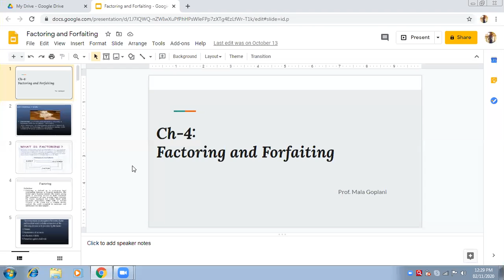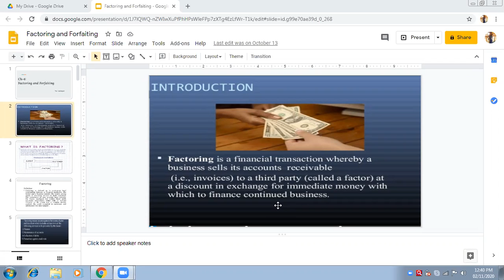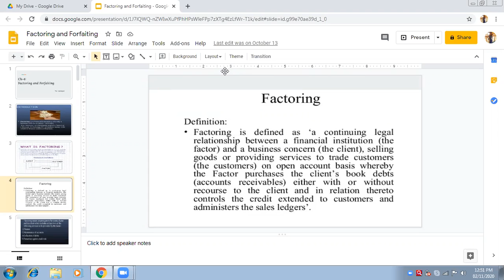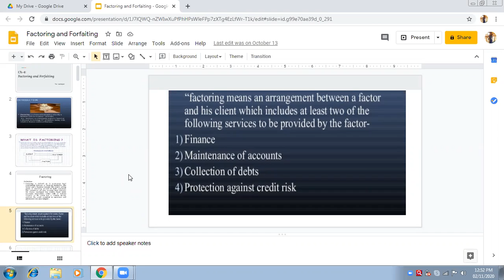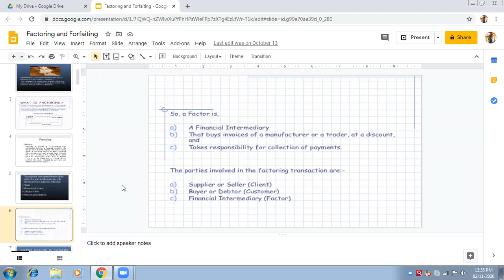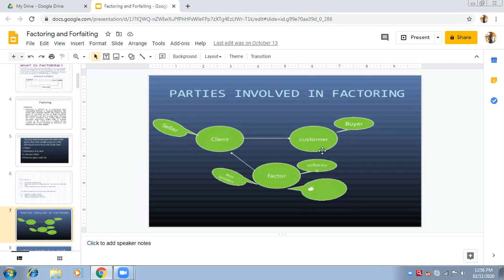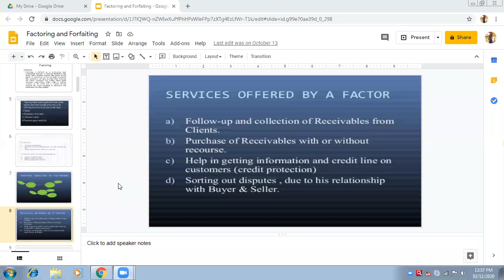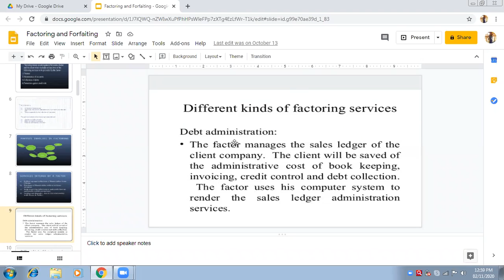2 Nov, 2020 Factoring and Forfeiting (1)